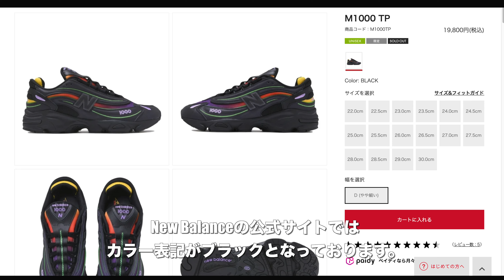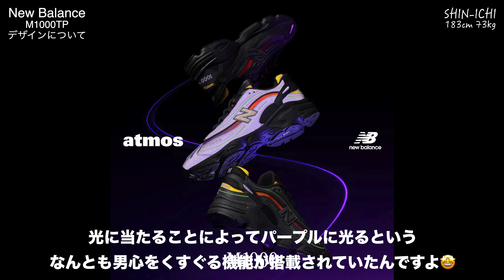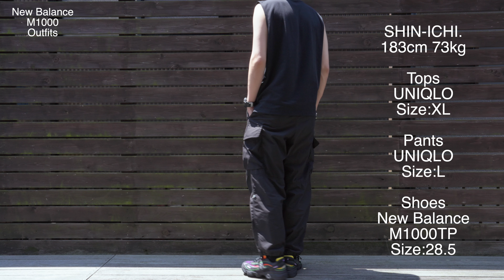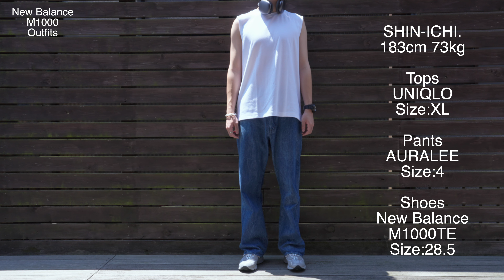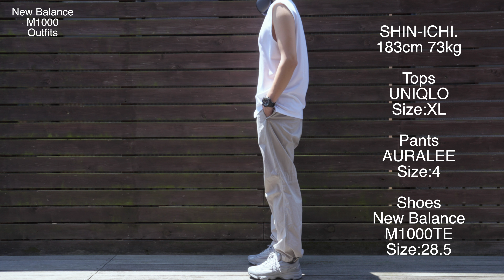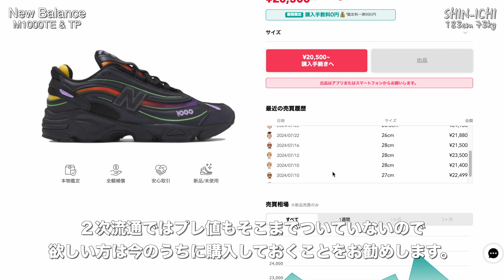【New Balance】光を放つNew Balance。Y2Kな未来感漂うモデル。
どうも、シンイチです😎
最近暑すぎませんか？
気温４０度を超えることなんか普通になってきましたよね。
熱中症には十分注意してくださいね🥤
さて、今日は1000の新色をどちらも購入してしまったので紹介させていただいたのですが、いかがでしたでしょうか？
僕は選びきれませんでしたので、みなさんはグレーとブラックどちらが好きなのか、ぜひコメント欄で教えてください！

【目次】
00:00 オープニング
03:47 ブラックのデザインについて
10:42 グレーのデザインについて
15:04 スタイリング
16:38 エンディング

エアリズムコットンノースリーブTシャツ

M1000ブラックリフレクティブ　アトモス販売リング

M1000グレーリフレクティブ　アトモス販売リンク